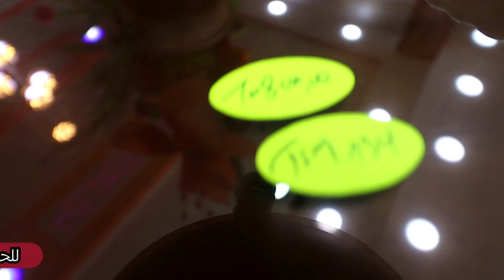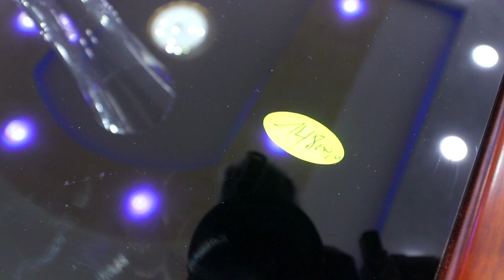غيرالجديد في محل اثاث الثقة😱 صالونات جميلة🥰 و طابل صالامونجي😍 موديلات كثيرة💥 4 , 6 و8 كراسي✨